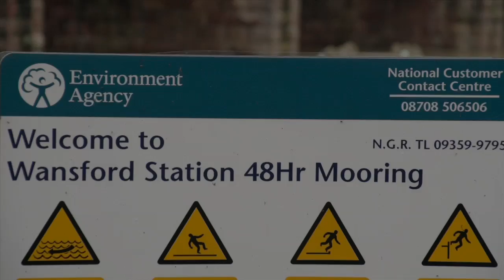River Nene Burst Banks 26/11/2012 Wansford/Peterborough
River Nene bursting banks at Wansford/Peterborough